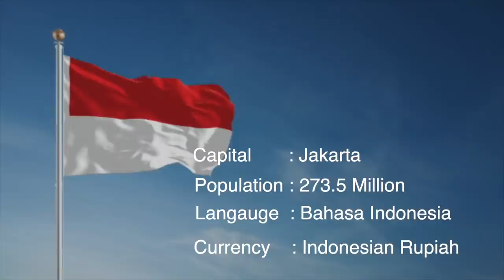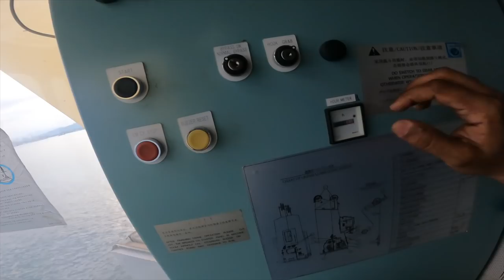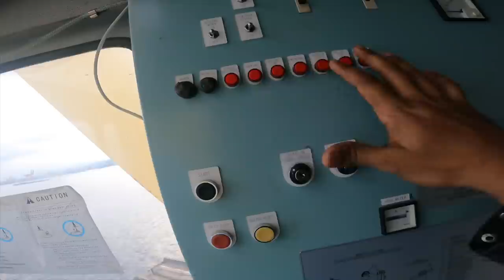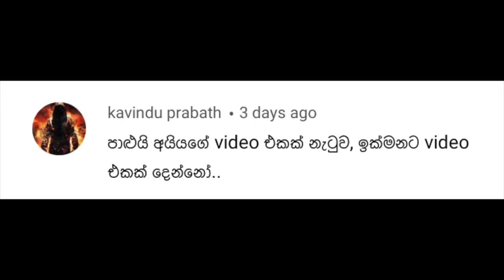INDONESIA 🇮🇩 (Hippo Spirit )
The posting on this site are my own and may not represent company position, strategies or opinions.